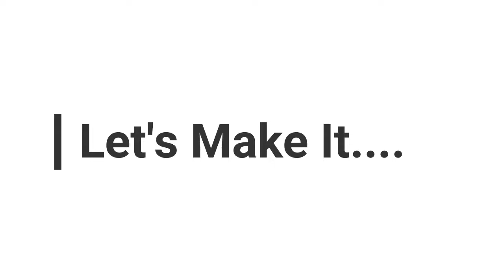Battery Less Torch ll ravi'stech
Battery Less Torch
 ravi'stech